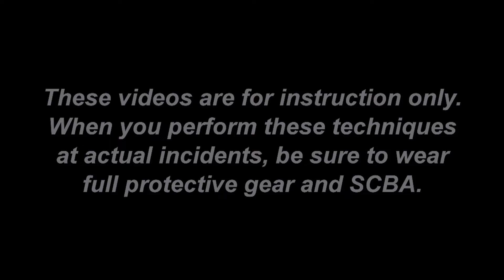Electric Vehicles: Pillars and Posts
TrainingMinutes: Jason DeFosse and Dalan Zartman examines pillars in electric vehicles and some of the dangers involved when performing extrication techniques on these and related EV components.